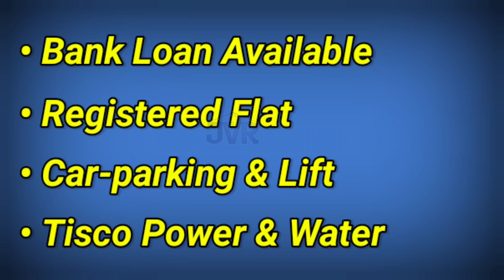3 bhk 1400-sq With 3 Balcony Flat For Sale in Jamshedpur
✅ 3 Bhk 1400-sqft Registered Flat Available For Sale in Sonari Jamshedpur

✅ Car-parking & Lift
✅ Tisco power & Tisco water

❇️ Price is only 69 Lac

🔴 Note - 2% 𝙎𝙚𝙧𝙫𝙞𝙘𝙚 𝘾𝙝𝙖𝙧𝙜𝙚 𝙁𝙞𝙭𝙚𝙙 𝙤𝙣 𝙎𝙚𝙡𝙡𝙞𝙣𝙜 𝘼𝙢𝙤𝙪𝙣𝙩

Jamshedpur tata Nagar flat for sale
Jamshedpur new house for sale
Jamshedpur property for sale
Jamshedpur new flat for sale
house for sale in Jamshedpur
land for sale in Jamshedpur
Jamshedpur tata Nagar flat
Jamshedpur flat for sale
Jamshedpur 3 bhk flat
Jamshedpur property
Jamshedpur flat price
Jsr flats for sale

Jamshedpur city
tata Nagar city
Jamshedpur Jharkhand

adityapur city | bistupur city | Jamshedpur sakchi